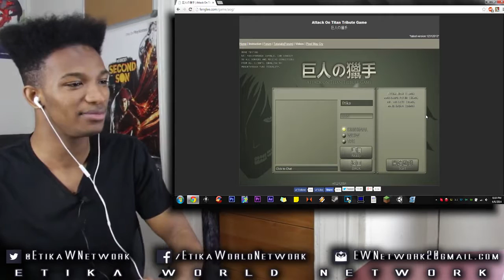Can I REALLY Have All the Popsicles and Candy I'd Ever Want? :D - Attack on Titan: The Game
Original Description: Cryzies is on vacation, so we're playing with a friendly old man instead. He offers us candy.

Dragon ball Z Budokai 3 - Warrior from an unknown land